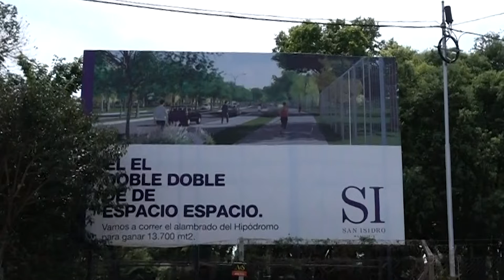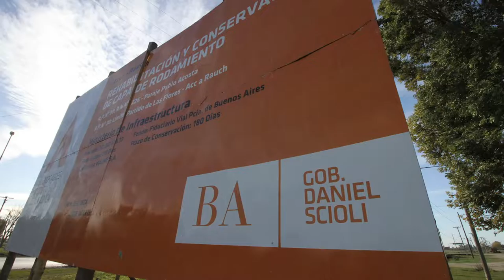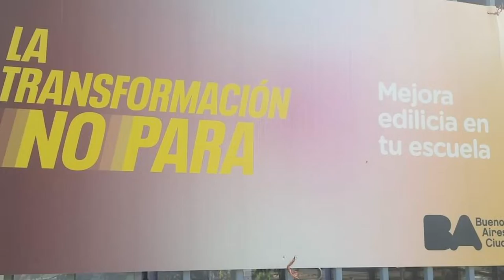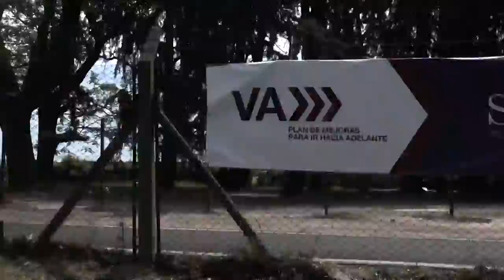EL INDIVIDUO VS. EL ESTADO. Hoy: Espacios públicos con publicidades que pagamos nosotros.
Este capítulo es en San Isidro, lugar donde nací. Ser de San Isidro era considerado de primer nivel. Ya no es así, hoy la gente se mudó a lugares más alejados de la zona norte. ¿Será por eso que hay semejante abuso con publicidad estatal en la vía pública?
Manejado en una primera etapa por Melchor Posse, entre los años 1983 y 1999, y luego por su hijo, Gustavo Posse (actual jefe local), desde 1999 hasta esta fecha, San Isidro se ha convertido en una especie de virreinato. En el caso del actual intendente, su inagotable perspectiva pragmática de la política lo ha llevado a integrar boletas tan disímiles como impensadas. Es que el núcleo duro del possismo no tiene una ideología propia, lo cual facilita el trabajo a la hora de arreglar dónde insertar su boleta corta en épocas de elecciones. Se puede deducir que lo importante para Posse es el poder político, cómo mantenerlo a toda costa, más allá de los matices ideológicos y de las definiciones políticas de fondo.